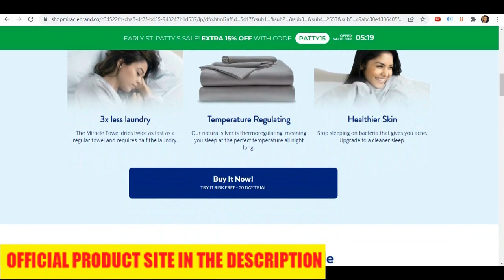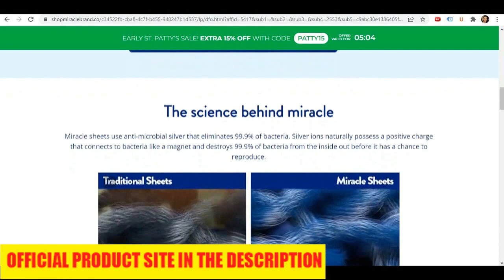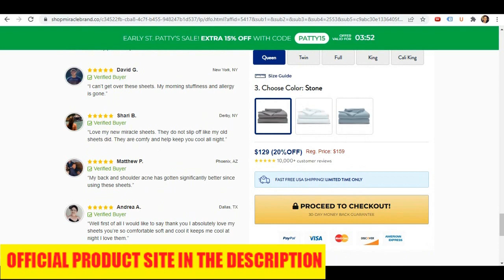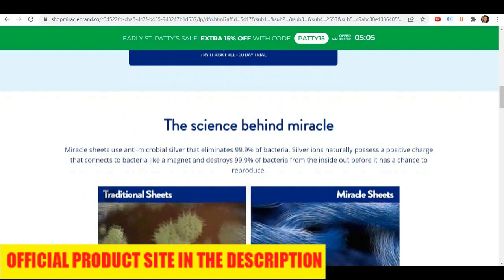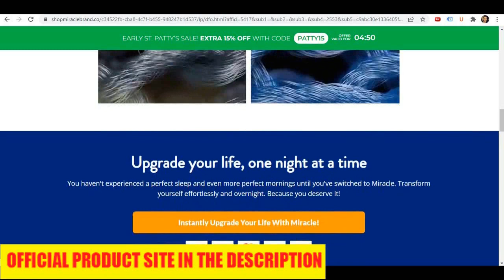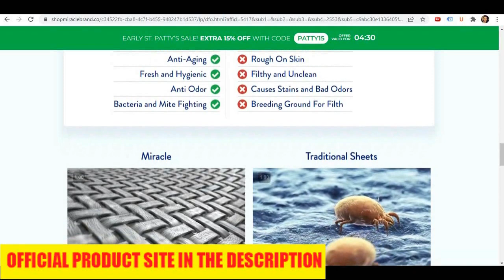Miracle Sheets Review - I TOLD THE TRUTH! Does Miracle Sheets Work? Miracle Sheets Reviews!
Miracle Sheets contains antimicrobial silver that kills 99.9% of bacteria, resulting in healthier skin and improved cleanliness of bed sheets with its self-clean feature. This allows your bed sheets to stay cleaner and healthier much longer than your typical bed sheets. Miracle Sheets can be washed three times less frequently compared with other typical bed sheets.

Miracle Sheets also includes self cooling temperature-regulating fabrics to keep you comfy and cool throughout the night. Some of the most luxurious hotel chains and Airbnb’s are making the switch to Miracle Sheets.